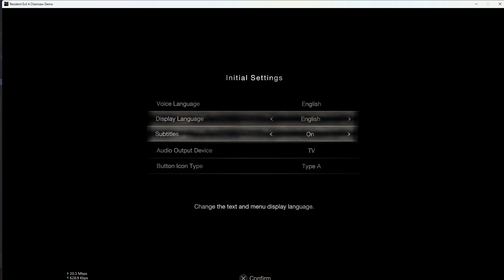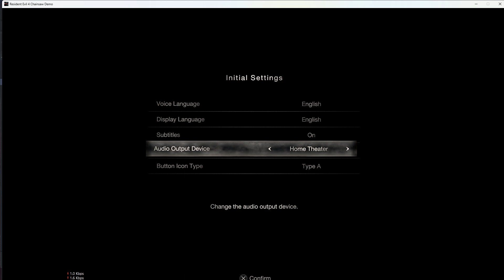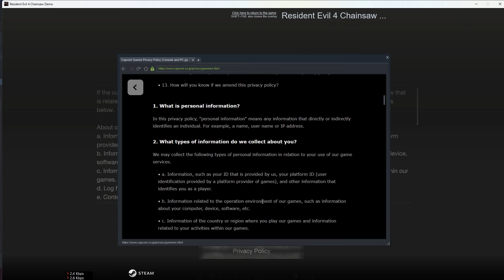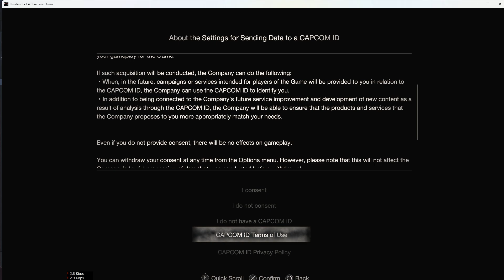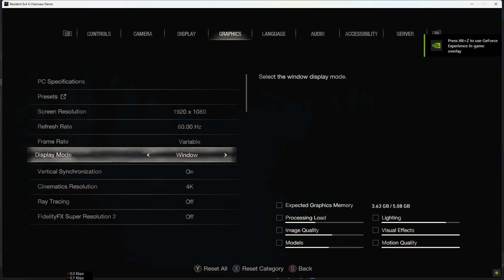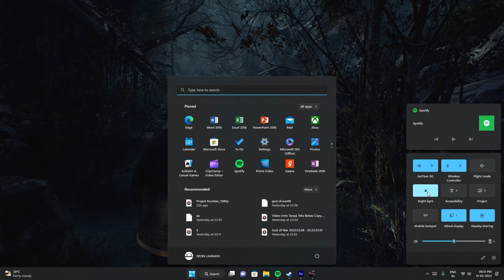THIS GAME IS INSANE!!!!!! RESIDENT EVIL 4 DEMO GAMEPLAY "CHAINSAW"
Resident Evil 4 preserves the essence of the original game, while introducing modernized gameplay, a reimagined storyline,
and vividly detailed graphics to make this the latest survival horror game where life and death, terror and catharsis intersect.